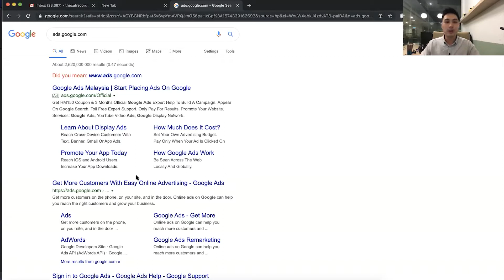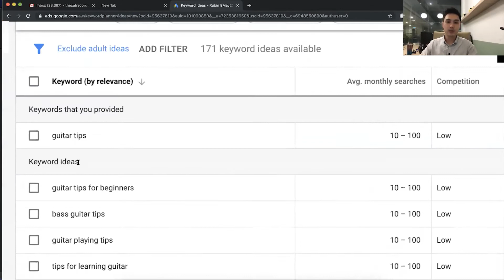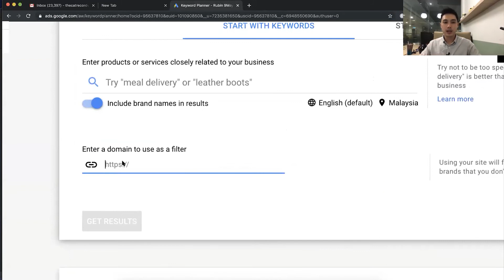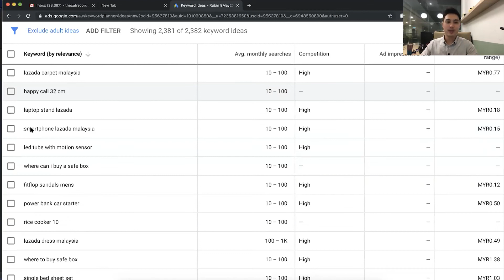How To Use Google Keyword Planner for SEO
How can you use Google Keyword Planner as part of Google Ads to help you understand which keywords ranks better for your website and the competitive landscape of the specific keyword?

You can also enter your competitor's website URL and understand what keywords they're ranking for. Hence, whether you're a startup founder, marketer, or e-commerce brand owner, this tool is essential to your keyword research.

We do also provide a full A-Z understanding and application on digital marketing through our certification course called Digital Marketing 360.

Digital Marketing 360 is LEAD's complete digital marketing program which covers a 360 overview of digital marketing studies, including:

- Digital marketing framework & strategy

- Content marketing

- Paid ad acquisition and strategy

- Email marketing

- Analytics and attribution

- Digital marketing monetization

- and more..

The program is delivered as a boot camp styled digital marketing course, with access to an online learning platform and supplementary digital marketing software/tools.

Learn more about Digital Marketing 360 & enroll in the next intake